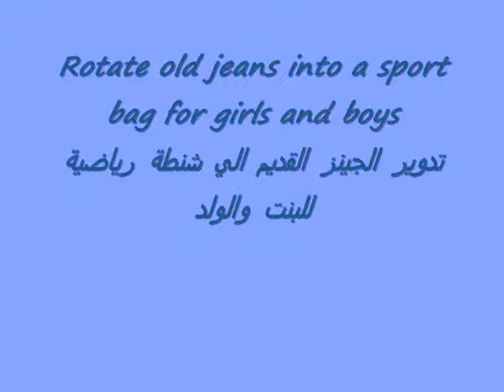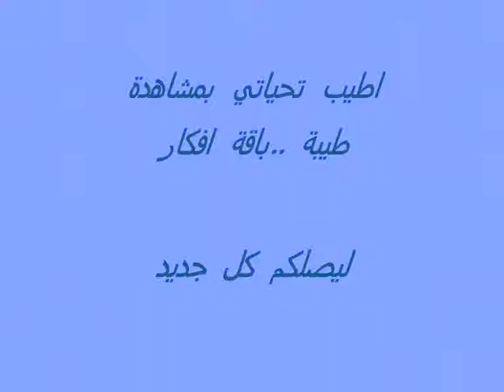تدوير الجينز القديم الي شنطة رياضية .rotate old jeans into a sport bag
اللهم صل وسلم وبارك علي حبيبنا ورسولنا محمد
اجمل شنطة رياضية يمكنك تنفيذها بسهولة من الجينز القديم